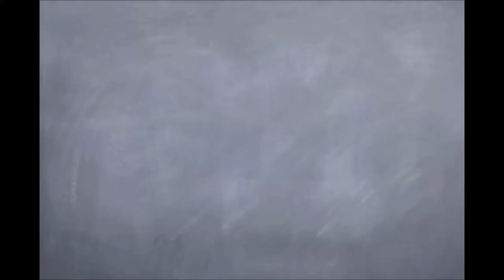The first and last TNT Run